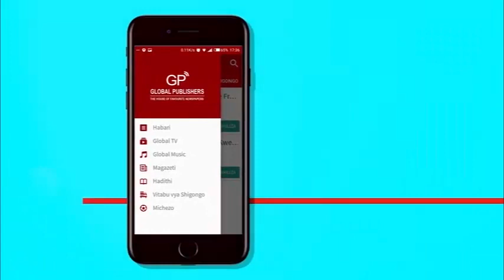Jukwaa la Wahariri Wamekurupuka-- Cyprian Musiba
Jukwaa La Wahariri Wamekurupuka-- Cpriani Musiba

Mkurugenzi Mtendaji wa kampuni ya Tanzanite Media, Cyprian Musiba amesema kitendo cha jukwaa la wahariri kutoa tamko dhidi ya serikali, ni cha kukurupuka kwa sababu kazi yake ya msingi ni kuwasaidia waandishi wa habari na siyo kujihusisha na mambo ya siasa.